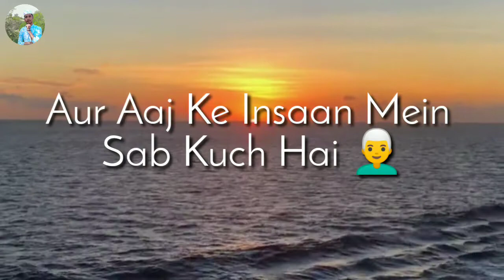ना खुशी खरीद पाता हूँ ना गम बेच पाता हूँ | SHAVEZ KHAN BIJNOR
Aaj ki is video mein mene Kuch line kahe hai Agar aap ki samjh main aa gai hai to please comment mein zrur btaya.

Aslamualyk... Doston❤

I'm Shavez khan Wellcome your chennal
Shavez Khan Bijnor 😁

Agar Video pasnd aay to like 👍 kre aur channal par nay ho to channel ko subscribe kre take aane wali har us video ki notification aap tak phuchti rhe jo bhi ham ek nay video upload karte hai

INSHALLAH --

second channel
 shavez khan vlogs

camera 📷 Shoot Video ➡ Redmi 8a Dual

Milte Hai Agali Video Mein Tab Tak ke Liye Aslamualyk,,,,

Love you ❤

Motivation
motivational quotes
motivational speaker
motivational video
motivational
motivational baten
motivational quotes for Shavez khan bijnor